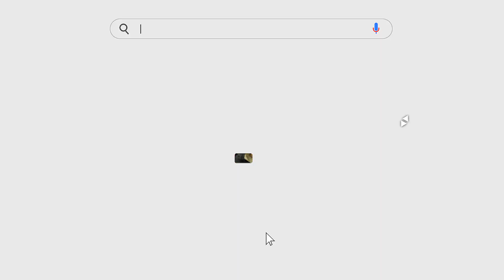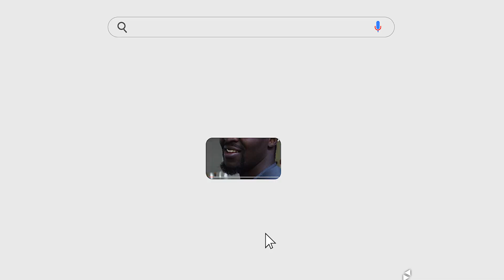Monarch Healthcare Management | Recruitment Video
At Monarch Healthcare Management, they take pride in the fact that they treat patient care like a shared responsibility. Their staff is passionate, empathetic, and professional in all aspects of their work. They are dedicated to providing excellent care to the members of our community and working together to make a positive impact.